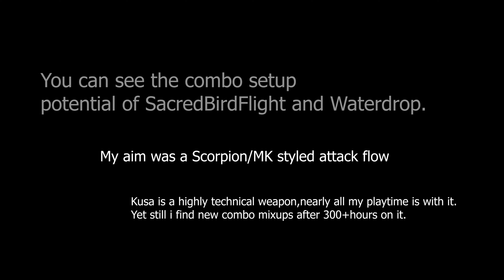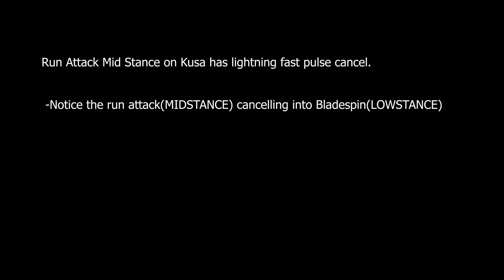Nioh 2 Kusarigama Main - MK Tier Combos -- FATALITY (4K)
Intro 0:00
Semi Combo Guide 1:10
Queue the MONTAGE 2:58
Back to Back HornetStings+Grabs Vs Hanzo 4:16
Brute Combos/Parries 5:11
Montage Resume 6:20
9Stacks Versatility+9Stacks DeathDancer 7:10
Bonus Clips 7:40
Skill Customisation 9:58

I am not making any ad revenue. If any ads display revenue goes to Elite Alliance Music TM